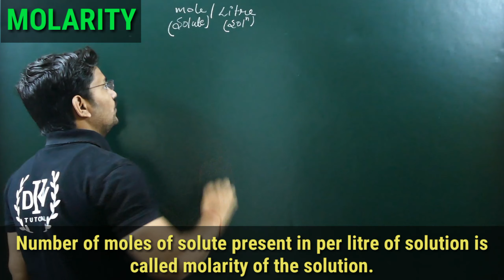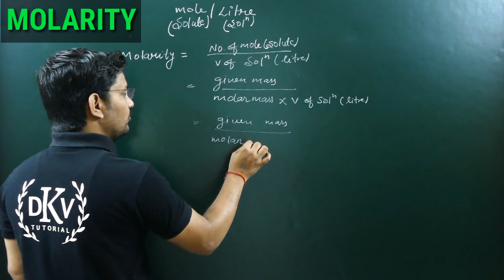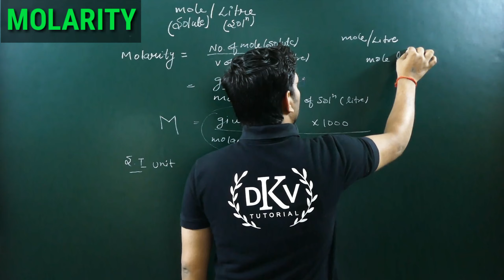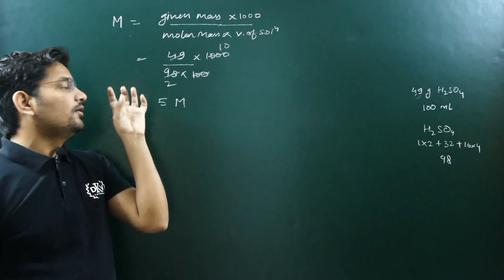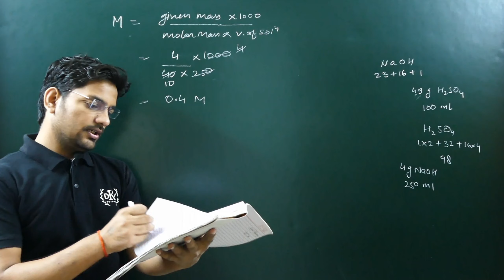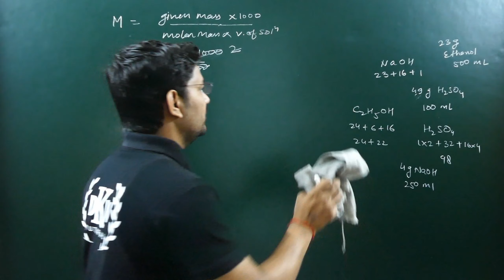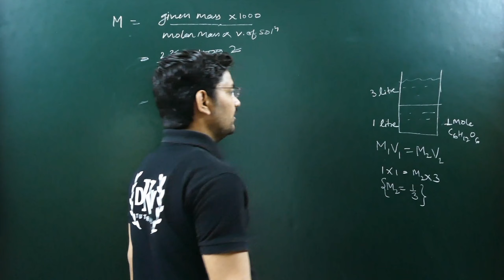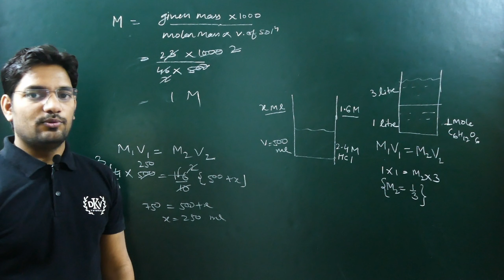MOLARITY || CONCENTRATION || SOME BASIC CONCEPT OF CHEMISTRY || 11 CLASS CHEMISTRY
Few Samples:-
11 class  chemistry
Chapter 3